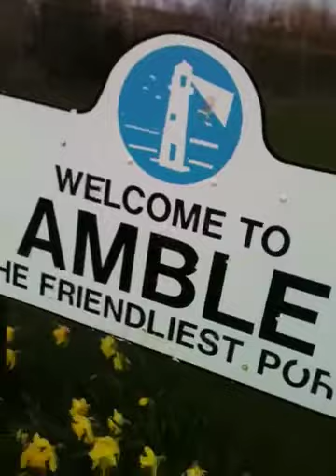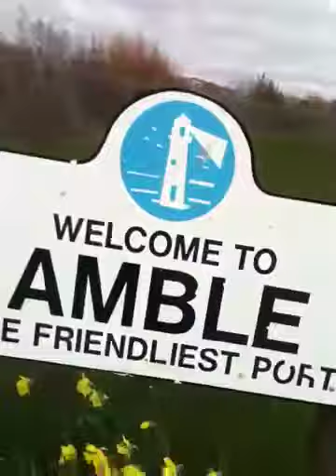Down in Amble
Marko leaving Amble